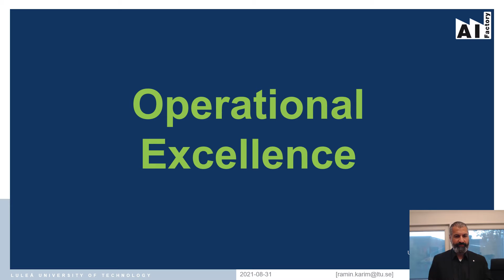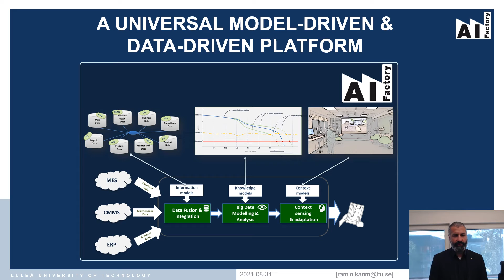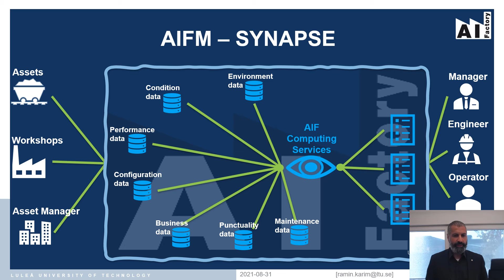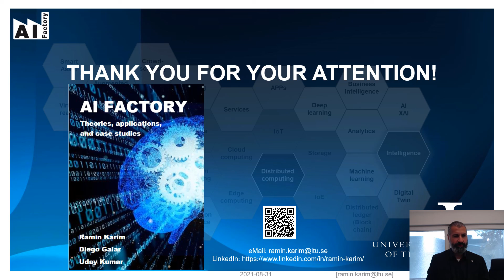AI Factory for Mining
"AI Factory for Mining" är en genomförbarhetsstudie finansierad via det strategiska innovationsprogrammet PiiA. Projektfilmen visades under PiiA Summit 2021.